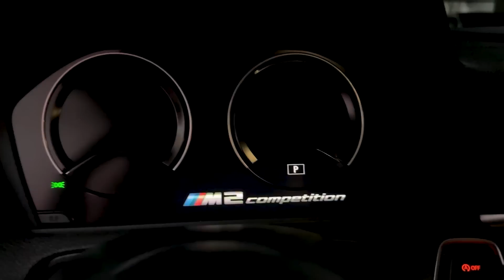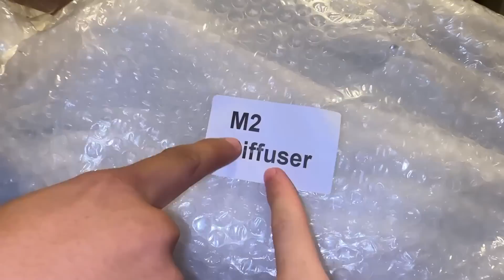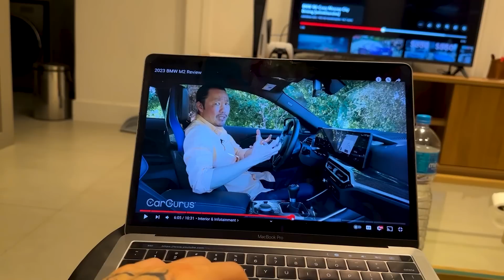MINHA M2 VS M2 DAS NOVAS! *qual mais braba*?